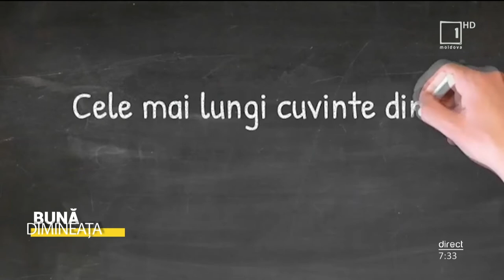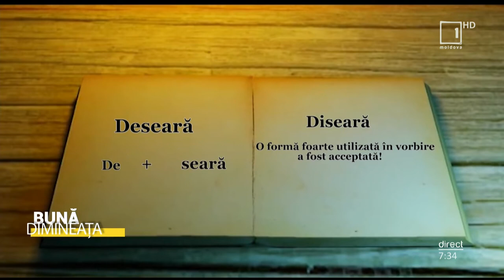„DEX-ul de pe stradă”: Diseară sau deseară?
„Bună Dimineața”

„DEX-ul de pe stradă”: Diseară sau deseară? Voi ce variantă folosiți? 🤔🤔🤔